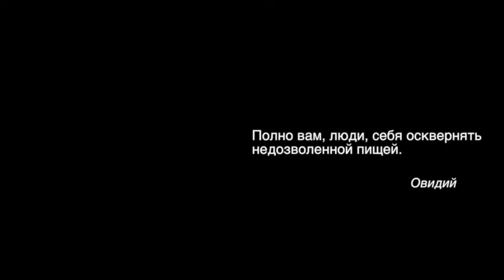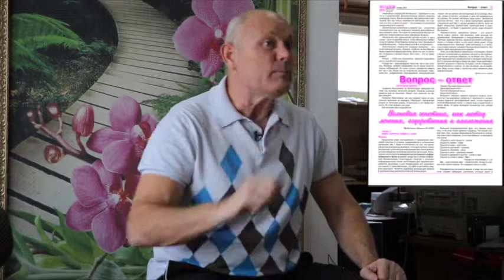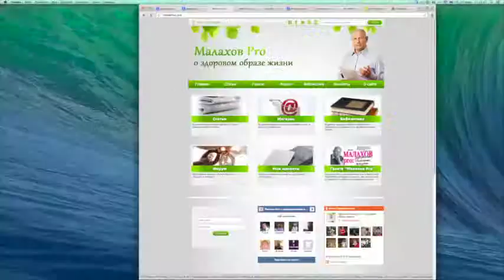ПРАВИЛЬНОЕ ПИТАНИЕ. ДОЛГОЖИТЕЛЬ. Малахов Геннадий.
Основная суть правильного питания – в следовании особенностям нашего пищеварения. Если мы будем этому следовать, наше питание будет правильным. Долгожитель, особенно те, кто живут более 100 лет, чем они питаются? Похоже ли питание долгожителя на наше? Как надо питаться, чтобы быль долгожителем. Как племя хунза?